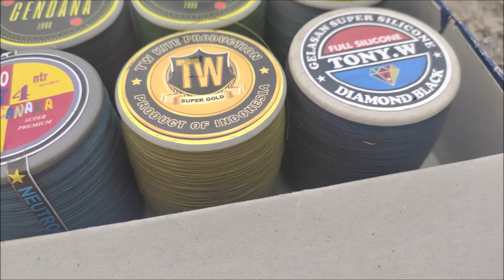Review Gelasan TW Cendana NTR Recomendasi buat kompetisi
Hobby Kuy BTX adalah chanel hobby yang saya lakukan...
Buat kawan kawan yang mau dibantu untuk dibuatkan konten di youtube silahkan langsung hubungi nomor dibawah.
video yang saya share tujuannya untuk memberikan info dan wawasan untuk semua kalangan hobby...
tidak boleh menyalahgunakan video ini untuk hal hal yang bisa merugikan siapapun...
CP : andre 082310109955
Shoppee : hobby_layangan